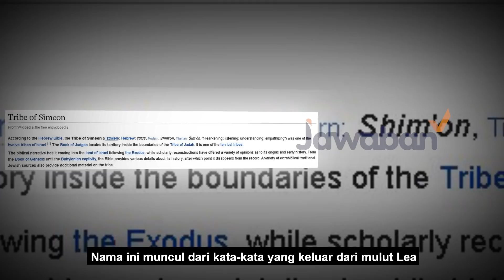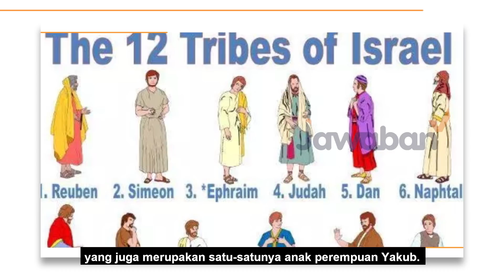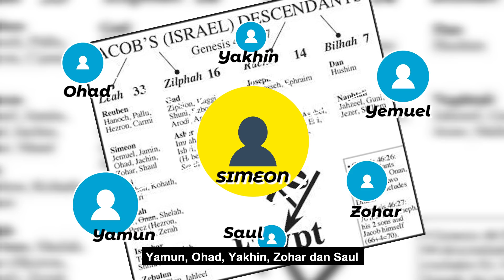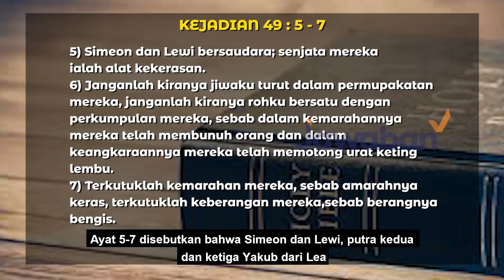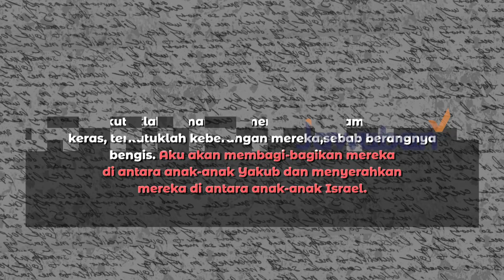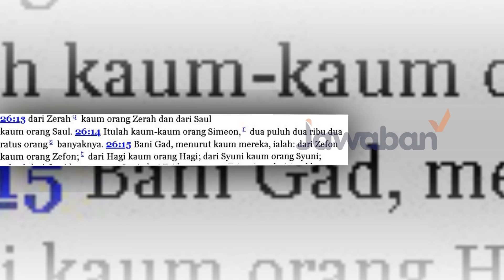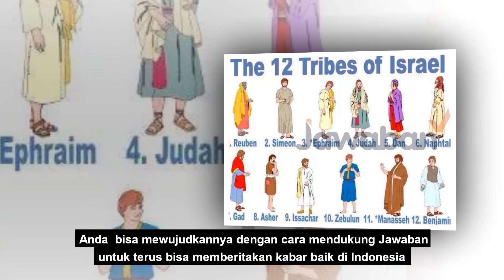FaktaAlkitab -Teknik Perang Terlicik Dalam Sejarah Alkitab, Simeon Anak Yakub - SERI 12 SUKU ISRAEL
Kali ini Jawaban akan membahas Fakta Alkitab tentang Simeon anak dari Yakub yang merupakan sejarah dari 12 suku Israel. Salah satu fakta alkitab Simeon adalah ketika Dina saudari dari Simeon anak dari Yakub diperkosa, Simeon dan saudaranya merencanakan teknik perang terlicik dalam sejarah alkitab sehingga Yakub mengutuk Simeon.

Fakta Alkitab Simeon adalah merupakan sejarah alkitab yang membentuk suku simeon dan juga merupakan sejarah dari kota Israel. Fakta Alkitab ini diambil dari alkitab yang sebenarnya. Jadi tonton sampai habis untuk menemukan Jawaban Fakta Alkitab ya!

Selain menayangkan program Solusi TV, SuperYouth dan Superbook, para pemirsa yang ingin didoakan atau berkonsultasi tentang permasalahan hidup dapat menghubungi layanan Sahabat 24: